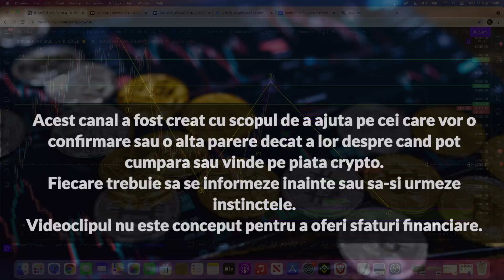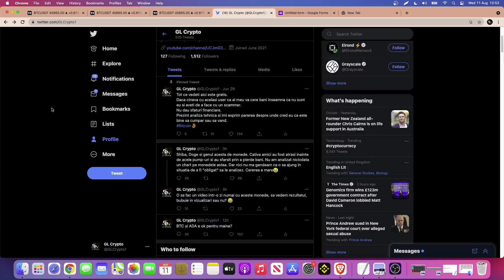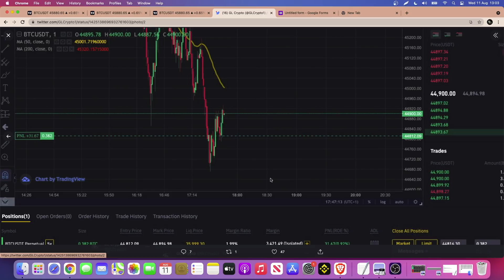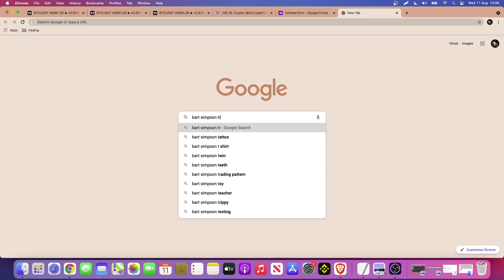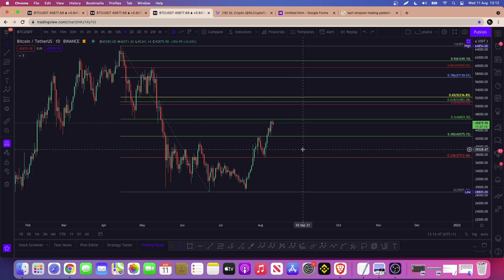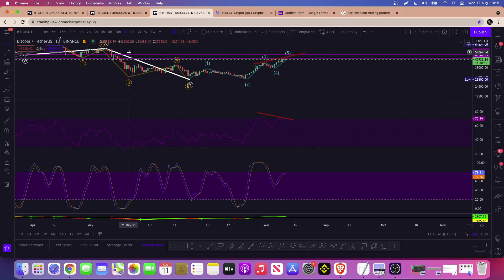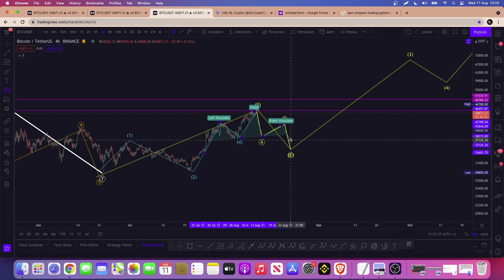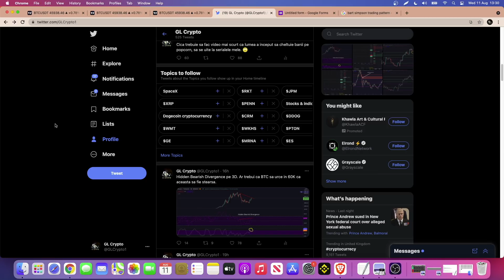Pana Unde Creste BITCOIN? [Ce Fac Daca Nu Am Cumparat Inca?] [Analiza Tehnica BTC] [Unde Cumpar?]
In acest clip prezint analiza tehnica pe Bitcoin + parerea mea despre market si incotro o poate lua pe viitor.

Nu dau sfaturi financiare!

Tot ce fac este gratis.

Daca aveti intrebari sau nevoie de ajutor puteti scrie in comentarii sau pe cananul de Twitter.